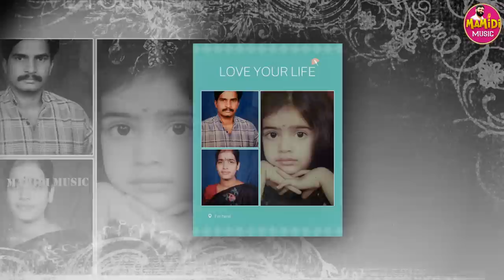{9908759623} KOMMAREDDY TEJASVI REDDY DEATH SONG | MAMIDI SAILU DEATH SONGS | SAD SONGS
KOMMAREDDY TEJASVI REDDY DEATH SONG | MAMIDI SAILU DEATH SONGS | SAD SONGS | DEATH SONGS TELUGU

SONG :  DEATH SONG
SINGER : MAMIDI SAILU
LYRICS : MAMIDI SHIVA KUMAR

TECHNICAL ADVISOR : RJ SRIKANTH ( 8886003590, 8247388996 )